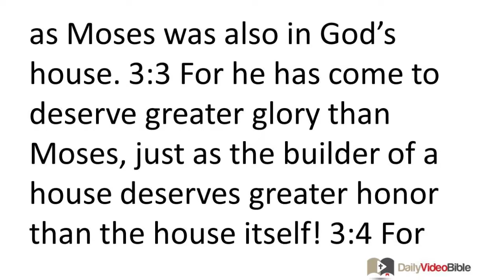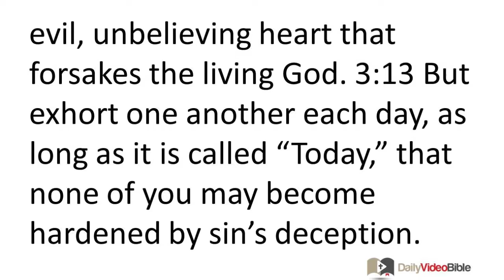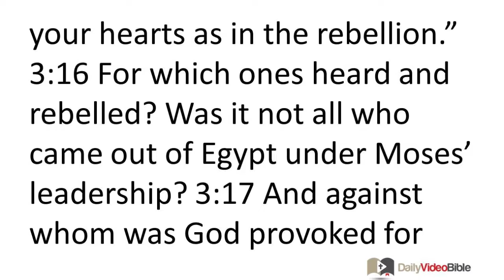September 19 Hebrews 3 New Testament for the Daily Video Bible DVB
Hebrews 3:1-19 - Jesus and Moses
 3:1 Therefore, holy brothers and sisters, partners in a heavenly calling, take note of Jesus, the apostle and high priest whom we confess, 3:2 who is faithful to the one who appointed him, as Moses was also in God's house. 3:3 For he has come to deserve greater glory than Moses, just as the builder of a house deserves greater honor than the house itself! 3:4 For every house is built by someone, but the builder of all things is God. 3:5 Now Moses was faithful in all God's house as a servant, to testify to the things that would be spoken. 3:6 But Christ is faithful as a son over God's house. We are of his house, if in fact we hold firmly to our confidence and the hope we take pride in.
Exposition of Psalm 95: Hearing God's Word in Faith
 3:7 Therefore, as the Holy Spirit says,
"Oh, that today you would listen as he speaks!
3:8 "Do not harden your hearts as in the rebellion, in the day of testing in the wilderness.
3:9 "There your fathers tested me and tried me, and they saw my works for forty years.
3:10 "Therefore, I became provoked at that generation and said, 'Their hearts are always wandering and they have not known my ways.'
3:11 "As I swore in my anger, 'They will never enter my rest!'"
 3:12 See to it, brothers and sisters, that none of you has an evil, unbelieving heart that forsakes the living God. 3:13 But exhort one another each day, as long as it is called "Today," that none of you may become hardened by sin's deception. 3:14 For we have become partners with Christ, if in fact we hold our initial confidence firm until the end. 3:15 As it says, "Oh, that today you would listen as he speaks! Do not harden your hearts as in the rebellion." 3:16 For which ones heard and rebelled? Was it not all who came out of Egypt under Moses' leadership? 3:17 And against whom was God provoked for forty years? Was it not those who sinned, whose dead bodies fell in the wilderness? 3:18 And to whom did he swear they would never enter into his rest, except those who were disobedient? 3:19 So we see that they could not enter because of unbelief.